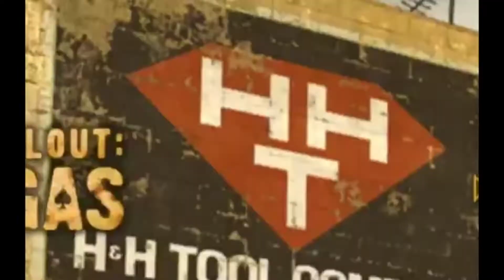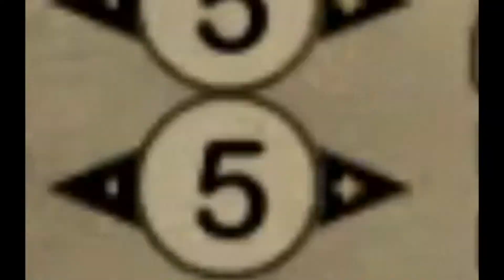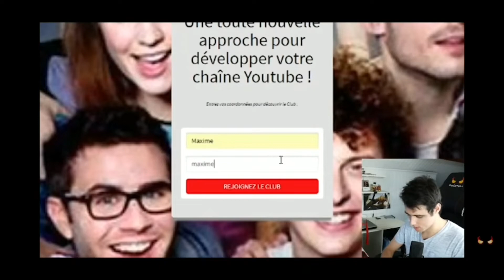[Version Montage By FoxsaiderYTB] Let's plat YTP Fallout New Vegas ] Ep1 Les Basses Feat Gilbert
Ses la même vidéo mais légèrement différente 🤏 un tout-petit peux différents 🤣🤣🤣🤣🤣🤣